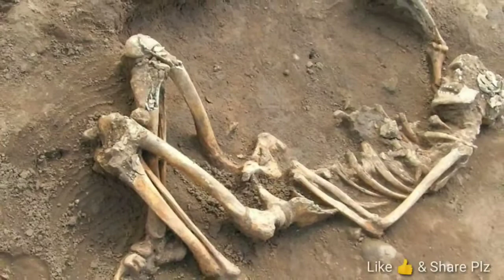Allah Ki Rahmat ka Waqia | कोई नैक काम नही किया और अल्लाह ने बक्श दिया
ek shaqs ne marne se pahle apne ghar walo ko nasihat ki, mere marne baad mujhe jala dena aur meri rakh ko pani me jungle me daal dena , taki me Allah ke azab se bach jau, jab woh aadmi Allah ke samne oesh hua to fir kya hua aage suniye.